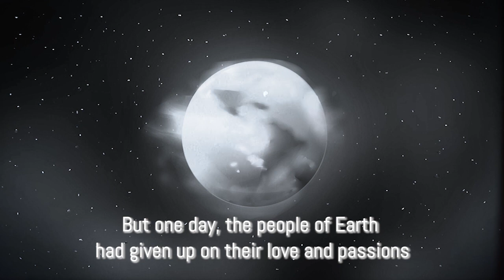【Hoshifuri Iku】♡ A Little Dream of Her Own ♡ (Debut Opening Video)【Prism Project】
I'm Hoshifuri Iku~! ♡Nice to meet chu~! ♡ Welcome to generation 1 of the Prism Project.

Also, here are my other socials if you would like to know more about me!!!

♡Credits♡

♡Art♡
Art and video edit by Iku (this channel!)